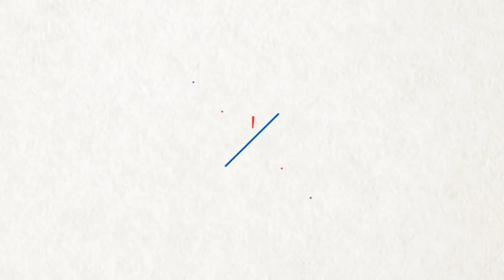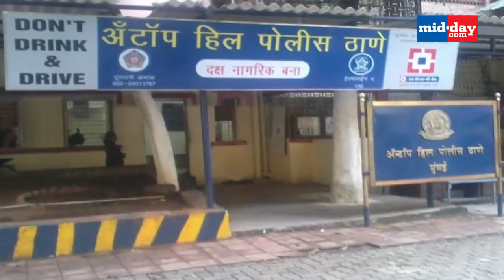Worst Crime: Man begs for rice, sexually assaults 16-year-old boy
The Crime Branch officers arrested Gopal Rangayya Chindam, a 60-year-old jogta (person who begs in the name of God) who was accused for sexually assaulting a 16-year-old boy on the pretext of taking rice from him. The teenager boy’s mother had gone out for work and he was alone at home. Gopal took advantage of the situation and abused the boy. After Crime Branch sleuths arrested Gopal from Kurla railway station, he confessed to the crime and revealed he had abused other children as well. Watch this video to know the gruesome details of the crime